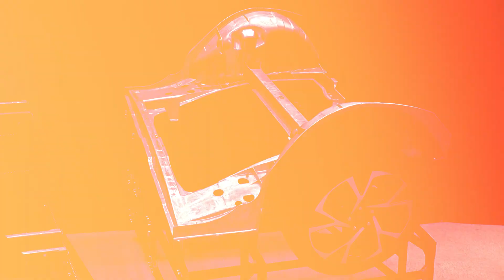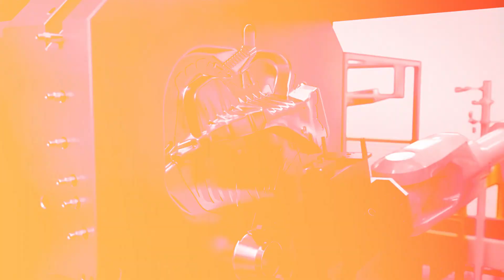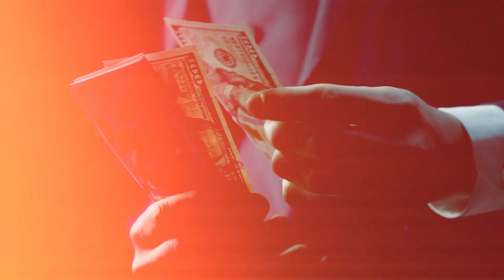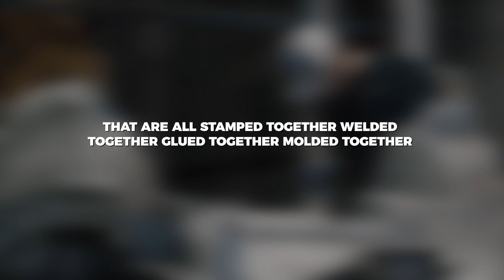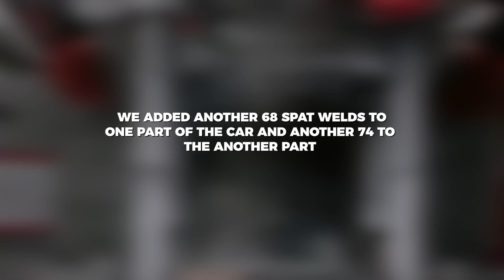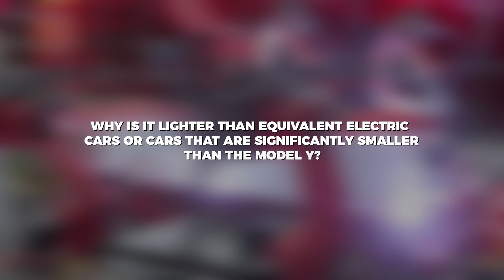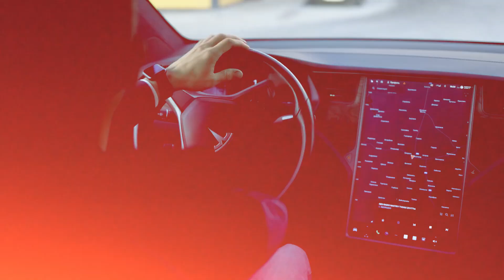How Does Tesla Gigacasting REALLY Get Fixed After Crash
With Tesla's Gigacasting technology, which produces single parts of car bodies using enormous projecting machines, the automotive industry is undergoing a significant upheaval. Nevertheless, it is quite difficult to fix these ugly, single-piece pieces if a Tesla car with Gigacasting components is in an accident. After an impact, fixing a Gigacast item is a specialised and intricate process that often requires expert tools and techniques.